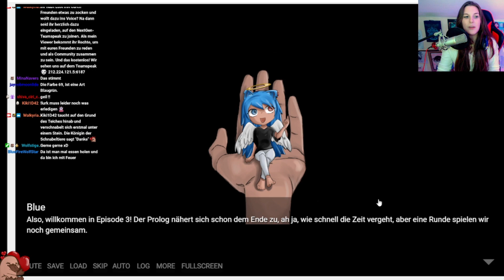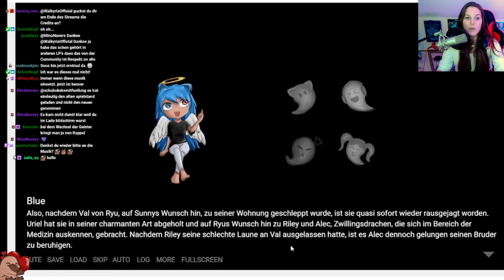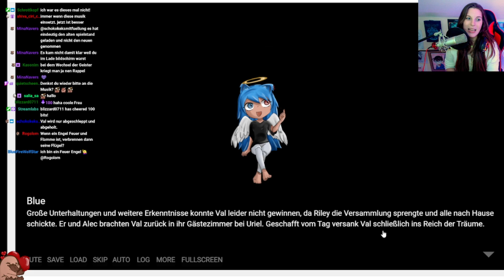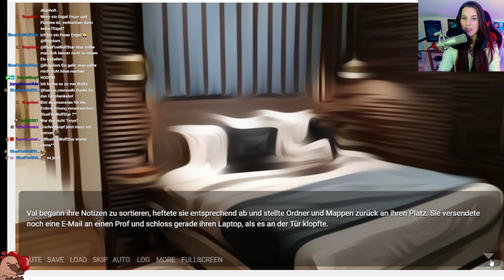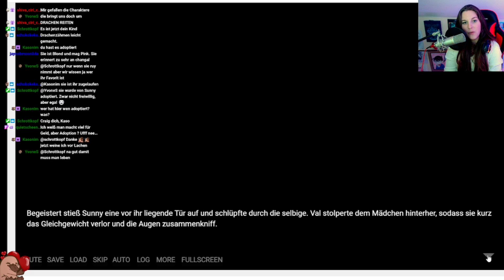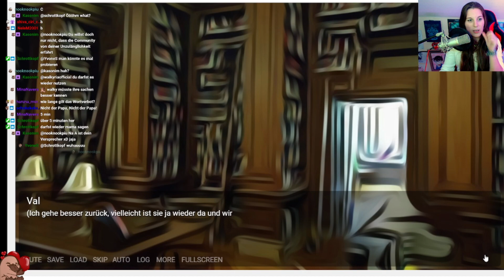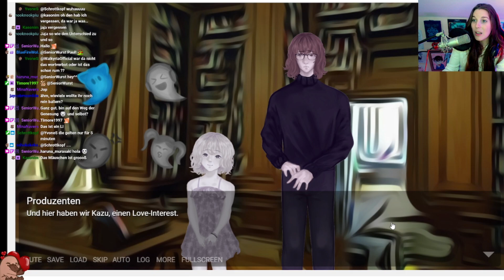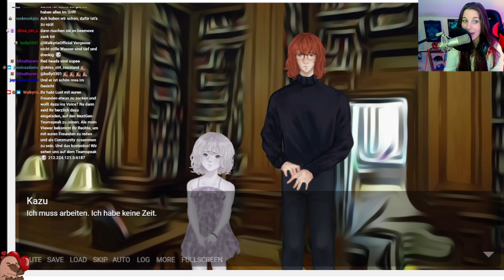DMD #010 – Wie Kinder einem den letzten Nerv rauben - Kapitel 3 (2/4) [German/Deutsch]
DmD ist ein Otome Game, entwickelt von einigen Verrückten unserer YouTube- und Twitch-Community.
Die Handlung dieses kostenlosen Onlinespiels? Nun... findet es doch einfach selbst heraus. Leute aus der Community sollten vielleicht sogar das ein oder andere Easter Egg finden ;)
Plattform:PC/Microsoft Windows
Vityria auf Facebook. Liken und Gesellschaft finden!